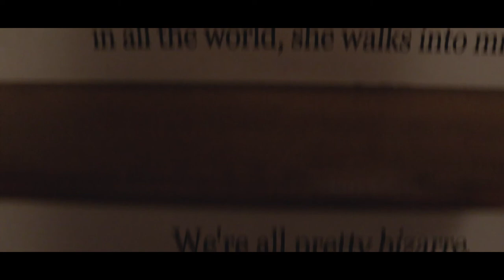116 Misty Ln | Hines Reality | Real Estate Feature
Beautiful secluded country home with all the Amenities of City life!